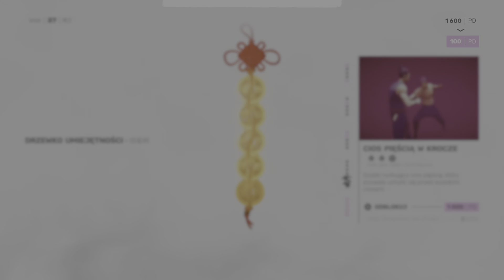Sifu (#11) Oszczędzenie Bossa🤚